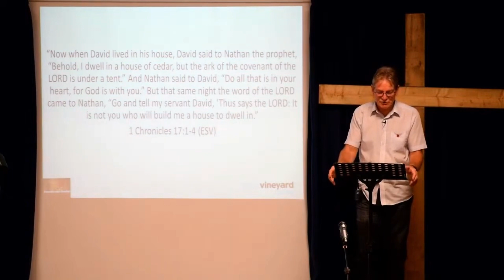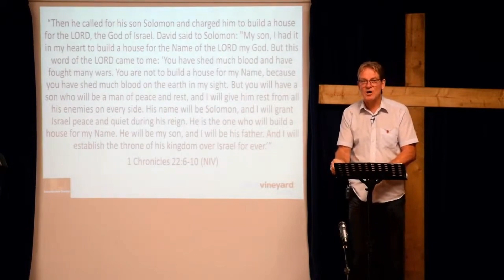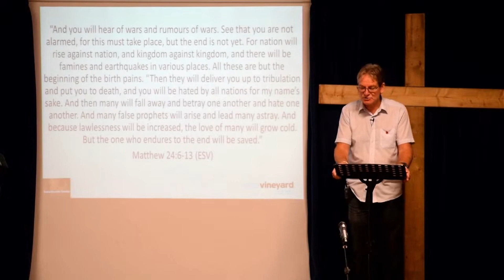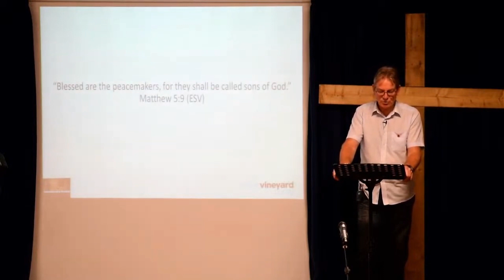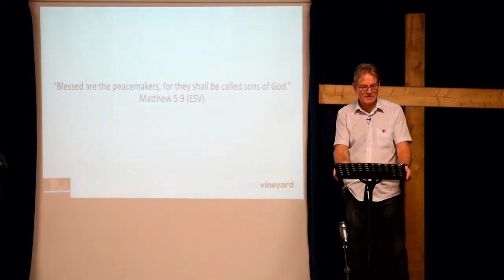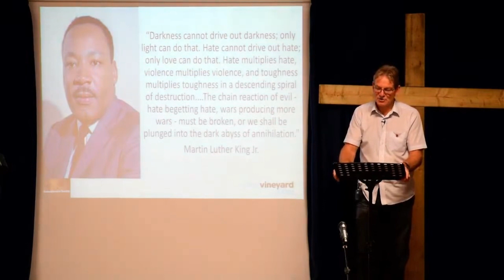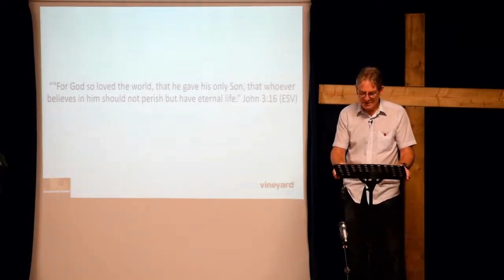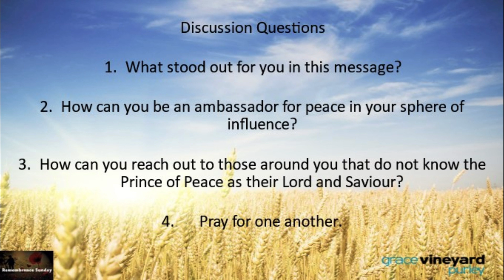Sunday Sermon 12 November 2023 - Remembrance Sunday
Mark Visser moves away from the Lessons from the Life of David series as we commemorate Remembrance Sunday. We live in a fallen world, where man has chosen to disregard the teachings and love of God, for the fleeting pleasures and treasures of this world, rejecting God in the process and therefore we live in a world of violence and wars. This means we end up with days like today, Remembrance Sunday, where we set apart a special day to remember those who have lost their lives in wars and conflicts.